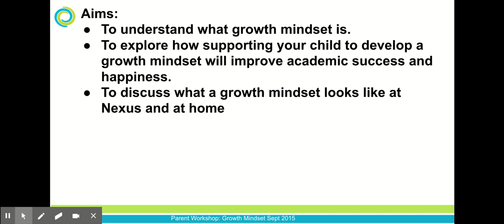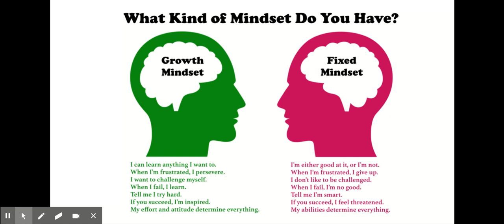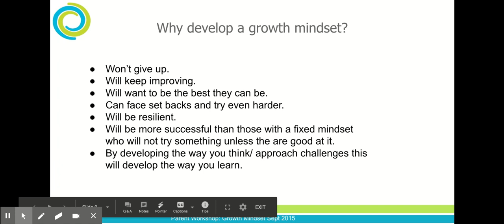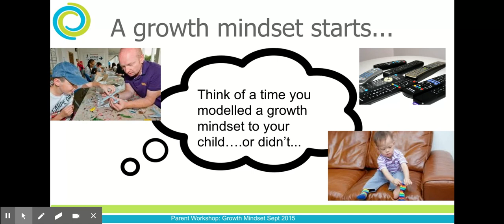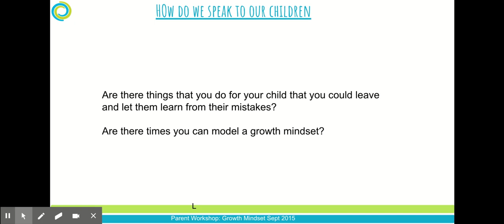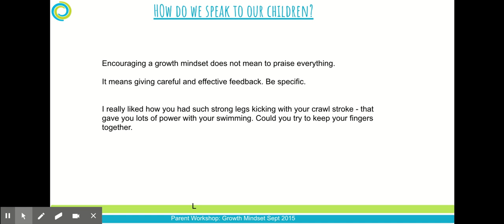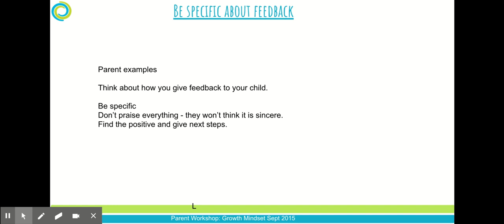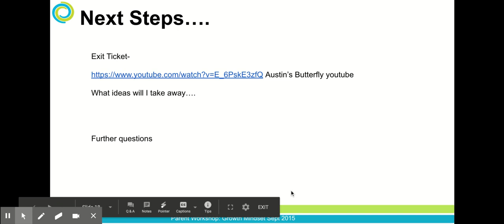Virtual Parent Workshop - Developing a Growth Mindset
In this workshop, we will explore the importance of supporting your child to develop a growth mindset and strategies for doing this from home.